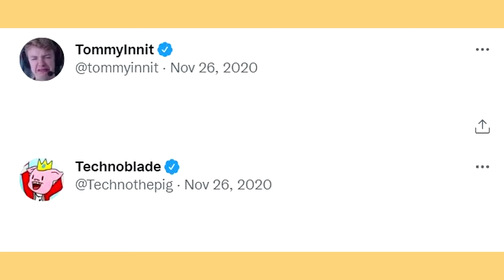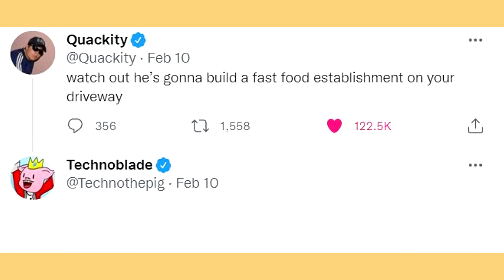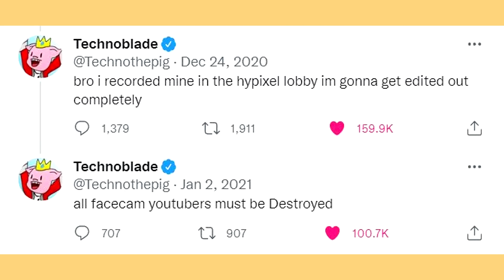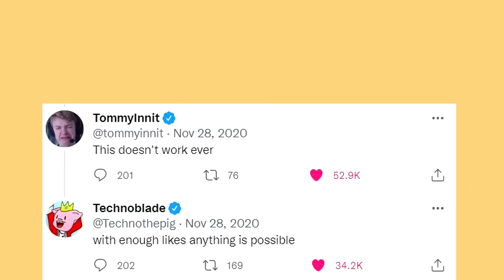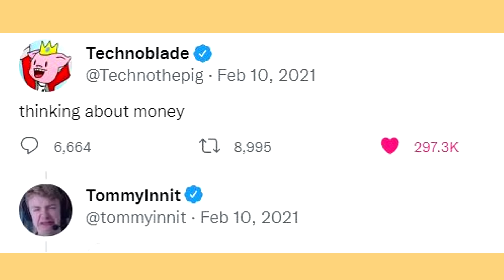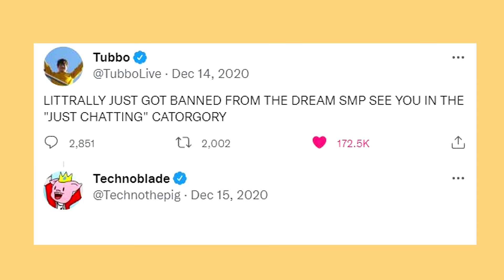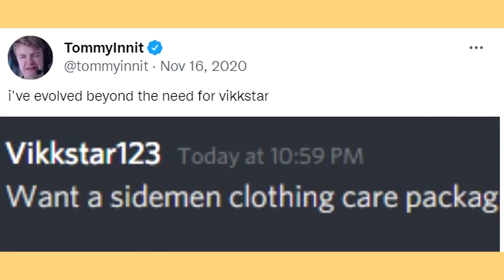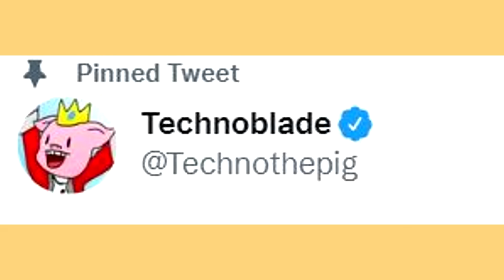TECHNOBLADE SAVAGE TWEETS